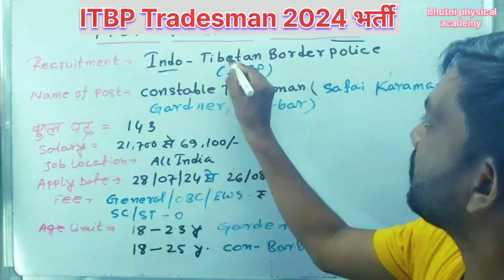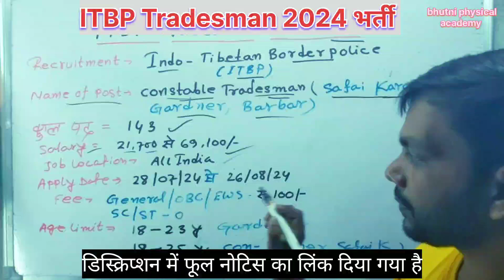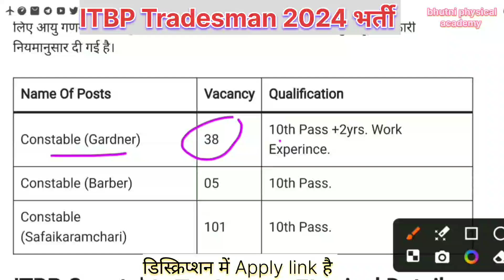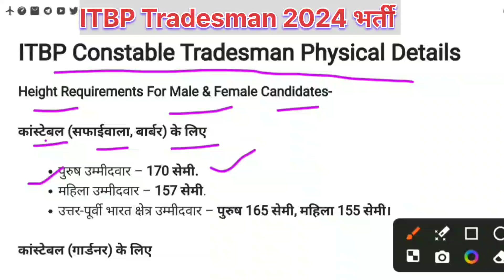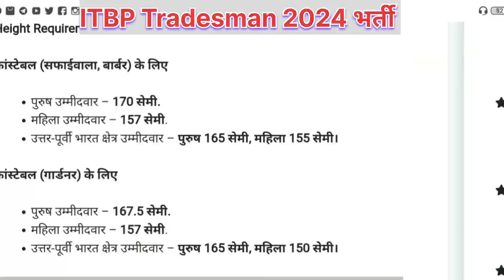ITBP Tradesman New भर्ती 2024 || ITBP Tradesman New Vacancy 10 th paas only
itbp tradesman vacancy 2024
itbp tradesman recruitment 2024 notification out- apply online
itbp tradesman new vacancy 2024 tamil